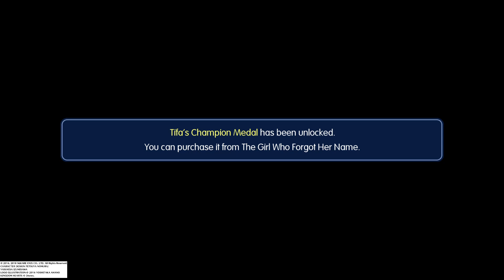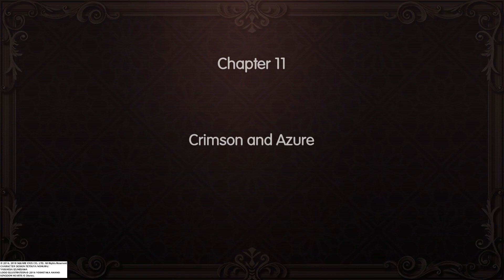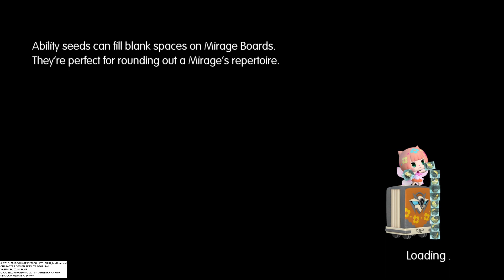WORLD OF FINAL FANTASY part 20